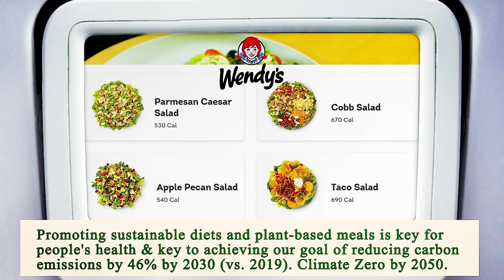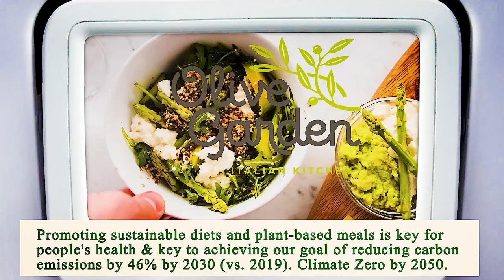Close to Me Restaurant - Close to Me Restaurants - San Diego 92117, San Diego County, CA, US